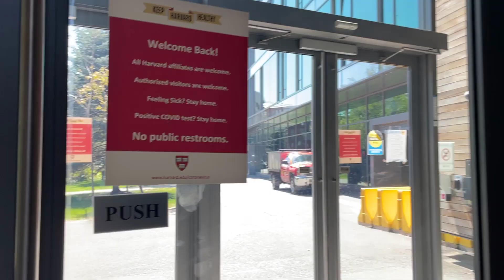Jom Melawat Dorm Aiman Di Harvard University | Hantar Aiman Masuk College Part 2 || Throwback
Sambungan video hantar Aiman masuk Harvard University [August 19, 2022}. In this video, Aiman took his parents to show in and around his new residence for the next year.

Background:
Dropping off Aiman at Harvard. It was nice of Fikri to take a day off from work to help his little brother move in into a dorm. Only the 4 of us this time around, including our dad and our mom Puan Shima. At Harvard, Aiman will be staying at Matthews in the Harvard Yard compound. Aiman will be majoring in Mechanical Engineering.

If you would like to watch full-length version, please be sure to check more videos on Aiman's channel

For those who didn't already know, Aiman was accepted to Harvard College for Class of 2026. This year (2022) there will be 6 students from Malaysia who will be attending Harvard in the Fall, the largest number in Malaysian history. If you add Aiman, who is technically still a Malaysian (even though he was born in the US), then the total number would be 7.

The other six students are Chooi Je Qin of Johor; Herman Leong Xin Yang and Ishant Shah of Penang; Carisma Michaela Wong of Sabah; Lee Ee Jenn of Kuala Lumpur; and Alyssa Yap Xin Yi of Sarawak.

There was no Malaysian students accepted to Harvard between 2011 and 2013 and between 2018 and 2019. Mohamed Aqil Azmi from Shah Alam and Zad Chin Qi Qi from Ipoh were the first Malaysians to be accepted into the Ivy League institution since 2017. According to MalayMail, last  year (2021) two Malaysian students made headlines after being accepted into Harvard. Jarell Cheong Tze Wen from Kuala Lumpur and Muhammad Hamdi Ahmad Hakimi from Kuantan will join the institution’s undergraduate class of 2025.

Aiman's brother Hizami who had just graduated from MIT in June will be pursuing his Master's Degree in Computer Science in the Fall also at MIT. So Hizami will be only about a couple of miles away from Aiman in Cambridge. Hizami has always been the genius in the Anuar's family. Beginning at the age of 2 he was so passionate with complex numbers to a point where his dad had to bring several experts to diagnose to see if Hizami was a "genius" like Einstein but at the end they prefer to categorize him as extremely gifted.

Aiman on the other hand, was truly a hard-working person. Throughout his childhood he had overcome challenges such as deaf in one ear and being color-blind. From an early age he wanted to follow the footstep of his oldest sister Amira who attended and graduated from Stanford University in 2012.  He created a youtube channel at the age of 8 and has since continuously been publishing videos. His YT channel is

In addition to MIT, Hizami was accepted to 19 colleges including Ivy Leagues such as Yale, UPenn, Princeton, USC, Harvey Mudd & Amherst. Aiman on the other hand, in addition to Harvard, was accepted to Yale, Stanford, Rice, Duke and Swathmore.

The oldest 4 in the Anuar's family (Amira, Amirul, Asfa & Fikri) attended West Haven High School whereas the youngest 3 - Anisa, Hizami & Aiman - attended ESUMS (Engineering and Science University Magnet School) in New Haven county. All were class president's there. Hizami was a Salutatorian and Aiman was a Valedictorian, just like his oldest sister Amira. Kakak Amira graduated from Stanford University with a major in English Literature. Amirul received his undergraduate and Masters Degree in Statistics/Biostatistics from University of Connecticut. Fikri also graduated from UCONN in Mathematics and Computer Science. Asfa graduated from Southern Connecticut State University with a major in Computer Science and Anisa graduated from Northeastern University with a major in Computer Design.

Harvard University is a private Ivy League research university in Cambridge, Massachusetts, United States. Founded in 1636 as Harvard College and named for its first benefactor, the Puritan clergyman John Harvard, it is the oldest institution of higher learning in the United States. Its influence, wealth, and rankings have made it one of the most prestigious universities in the world.

THE COLLEGE HAS ADMITTED 1,954 of 61,220 applicants to the class of 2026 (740 of whom were admitted through early action in December): an increase of 6.6 percent in the number of hopefuls from 57,435 last year, continuing the pandemic-era, standardized-test-optional surge in applications. The 3.2 percent admit rate is the lowest in College history, down from the 3.4 percent rate last year—the arithmetical result of the continuing rise in the applicant pool.